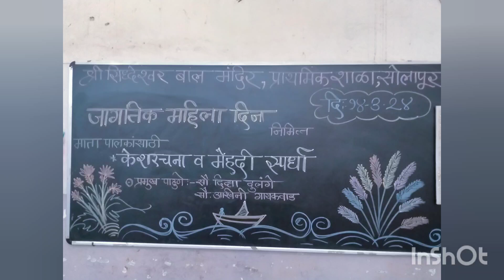जागतिक महिला दिनानिमित्त कार्यक्रम